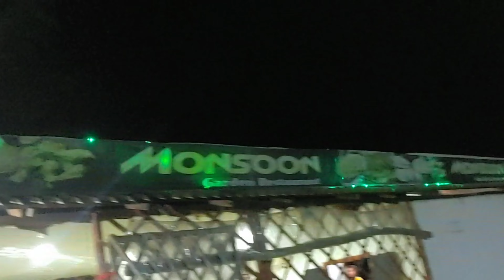Best Chinese Restaurant in the locality। Food review।Bong_eats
Best Chinese Restaurant in the locality। Food review।Bongeats

Chicken momo and soup is a delicious and comforting dish that originated in the Himalayan regions of Tibet, Nepal, and Bhutan. It consists of steamed dumplings filled with minced chicken and spices, served with a hot and flavorful broth. Here is a possible description for chicken momo and soup:

Chicken momo and soup is a perfect meal for any season, as it warms you up from the inside and satisfies your taste buds. The momo are made with refined flour dough that is rolled into thin circles and filled with a mixture of chicken mince, spring onions, ginger, garlic, green chillies, and soy sauce. The edges of the dough are pleated and twisted to seal the filling and create a beautiful shape. The momo are then steamed in a bamboo basket until they are soft and juicy. The soup is prepared with chicken or vegetable broth, onion, garlic, carrot, and annatto powder, which gives it a rich and golden color. The soup is seasoned with shrimp juice, fish sauce, and black pepper, and garnished with toasted garlic. The momo are served with the soup in a large bowl, along with a spicy tomato-garlic sauce for dipping. Chicken momo and soup is a hearty and healthy dish that is easy to make and enjoy at home. You can find the detailed recipes and videos for chicken momo and soup on the following links: How to make Chicken Momos, recipe by MasterChef Sanjeev Kapoor, Chicken Momo with soup recipe | Restaurant style perfect chicken momo & tasty veg soup recipe, Comfort in a Bowl